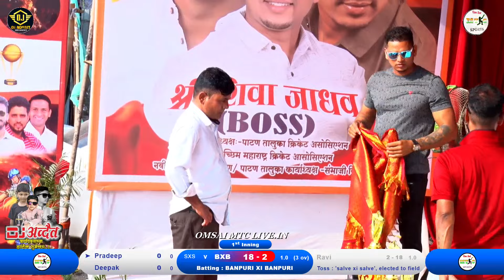BANPURI XI BANPURI VS SALVE XI SALVE MATCH AT, || होळी निमित्त बकरा चषक २०२४